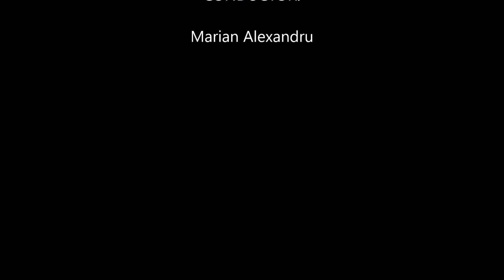Va Pensiero - NABUCCO - Giuseppe Verdi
Mezzo Forte Soul Music - Orchestra representation
- GALA of RIMINI Festival -
Italy - 2018 -